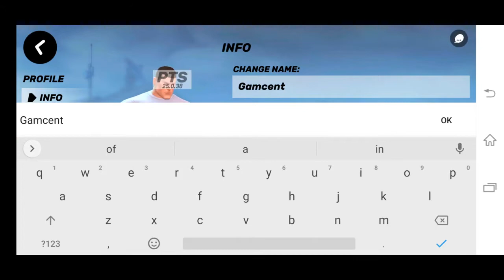Guns of Boom PTS (Early Access) Gameplay / PVP Shooting Game is Available on Android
Why it’s a great idea to play PTS:
- You get to influence the development of Guns of Boom! Your feedback will be the foundation of all the decisions about implementing certain new features and changes in the game.
- You get to try everything before everyone else does! Not that it’s an advantage on the battlefield, but it will surely let you understand the game more deeply.
- It’s a unique experience! See what’s happening under the hood of classic GoB and make your voice heard. It’s the perfect opportunity to help steer the game’s development in the direction you believe is best.
- No in-app purchases. This space is just for testing and having fun, so there’s no limit to what you can use – experiment with whatever and do it whenever! Or just jump in for a few maps to blow off some steam without worrying about your stats.